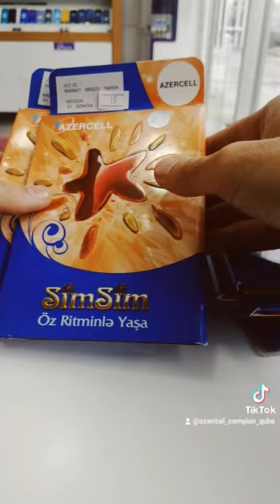Azercell Cempion Quba G old Sim Nomreler 010 212 02 18